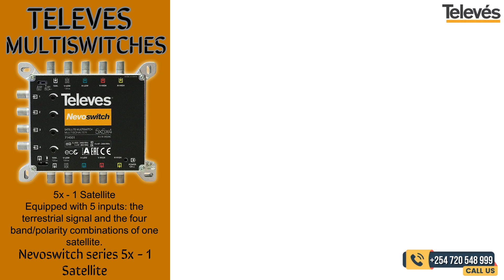Televes Nevoswitch series 5x - 1 Satellite Multiswitch Kenya | 0720548999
Nevoswitch series
Universal and flexible series that allows the reception of up to 4 different satellites besides the terrestrial signal, suitable for small, medium and large installations. Scalable range of multiswitches with European design, quality and manufacturing. Zamak chassis to ensure an outstanding shielding, and very compact in size to allow mounting on multiple sites. Stands out for the reduced power consumption and the versatile topology (star or cascade on the same equipment).
5x - 1 Satellite
Equipped with 5 inputs: the terrestrial signal and the four band/polarity combinations of one satellite.
Nevoswitch series 5x - 1 Satellite
Multiswitches
Conventional operation multiswitches
Output level regulation for each user (12 dB)
Reduced power consumption, thanks to the ECO mode, which reduces consumption as the number of users decreases

Quad multiswitches
Equipped with a 22 kHz generator that make them compatible with Quad LNB

Optimized for Quad LNB and compatible with Quattro LNB
Products
**NevoSwitch equipped with 5 QUAD inputs and 8 outputs
*NevoSwitch equipped with 5 QUAD inputs and 12 outputs
*NevoSwitch equipped with 5 QUAD inputs and 16 outputs
*NevoSwitch equipped with 5 QUAD inputs and 6 outputs
*NevoSwitch equipped with 5 QUAD inputs and 32 outputs
*NevoSwitch equipped with 5 QUAD inputs and 24 outputs

Passive terrestrial multiswitches
Conventional operation multiswitches with passive terrestrial band

Since they are passive on the terrestrial side, they are compatible with applications requiring a return path, like the CoaxData series
Thanks to its reduced power consumption, they can be powered directly from the satellite receiver (receiver powered) without the need for a power supply unit
Products
*NevoSwitch equipped with 5 inputs and 8 outputs, with passive terrestrial
*NevoSwitch equipped with 5 inputs and 12 outputs, with passive terrestrial
*NevoSwitch equipped with 5 inputs and 16 outputs, with passive terrestrial

Accessories
Active or passive equipment to complete the installation
Amplifiers
Taps / Splitters
Products;
*NevoSwitch tap
5 inputs 10/11 dB
*NevoSwitch amplifier
5 inputs 27/31 dB
*NevoSwitch tap
5 inputs 12dB
*NevoSwitch tap
5 inputs 15dB
*NevoSwitch tap
5 inputs 20dB
*NevoSwitch splitter
5 inputs 4/4dB
*NevoSwitch tap
5 inputs 8dB
DM•Text•Call 24/7 Support
TikTok; @adishnetservices

We are Audio,Visual & Technology Distributors.
We Specialize in home & office entertainment services from DSTV,GOTV,STARTIMES TV,ZUKU TV,AZAM TV,MATV,TV BRACKETS AND MOUNTING SERVICES,CCTV,beIN,AMAZON FIRESTICK,CHRISTIAN TV,INTERNET SALES & SERVICE (Networking & Structured Cabling for Apartments/Offices)
DM•Text•Call 24/7 Support